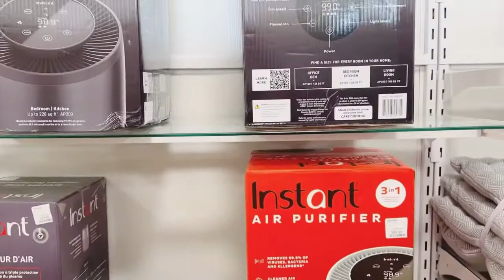HomeGoods -store tour- جولة في محل